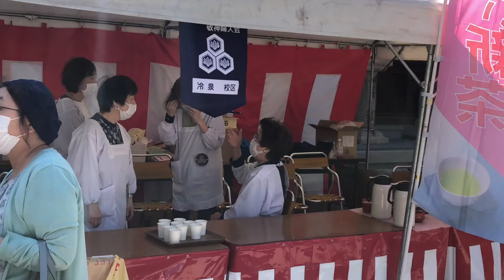Japanese children performs in Kushida Shrine Temple, Hakata, Fukuoka city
One of Fukuoka's oldest temples is the Kushida Shrine in Hakata. This temple, famous for its Hakata Gion Yamakasa Festival, also has the largest Otafuku mask in Japan and a well where you may pray for perpetual youth.